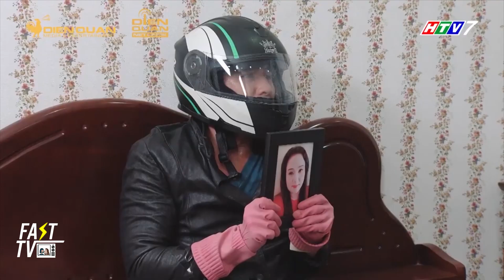Gia đình là số 1 phần 2 Ba Lam Chi đàn ông vai rộng sức dài mà đi sợ con này đây